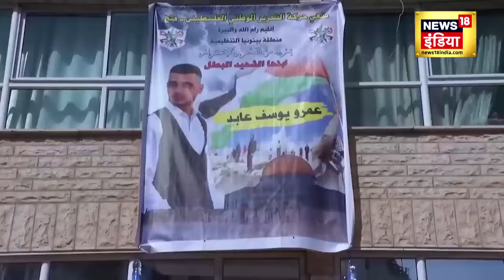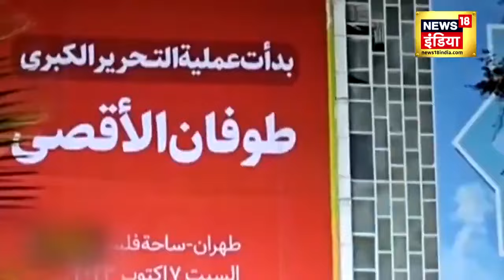Israel Hamas War : इजरायल की सबसे बड़ा ऑपरेशन, मिसाइल हमलों से Gaza Strip बनी खंडर!| Israel Attack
Israel पर Hamas के हमले के बाद Palestine और Israel के बीच युद्ध छिड़ गया है. दोनों तरफ से रॉकेट दागे गए. बता दें कि अभी तक दोनों तरफ से 1000 हजार से अधिक लोगों की मौत हो गई है.